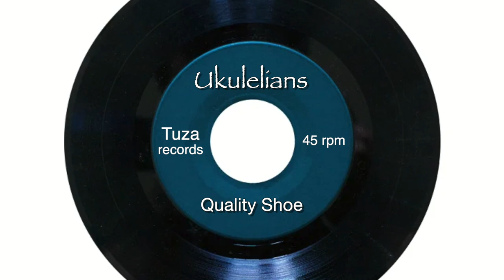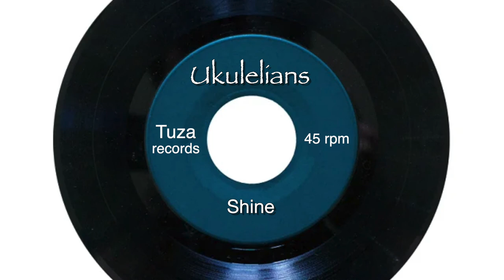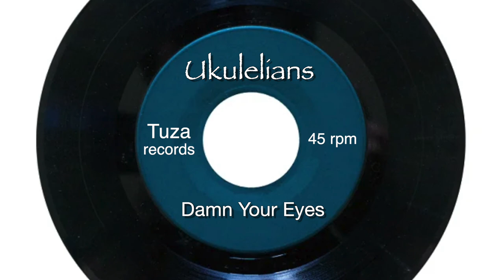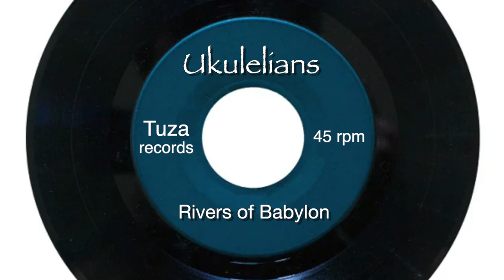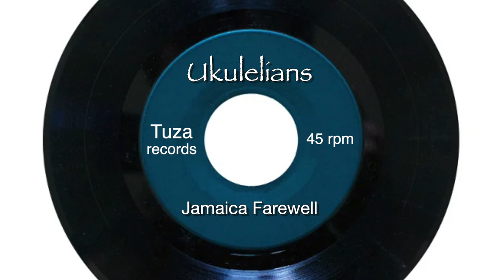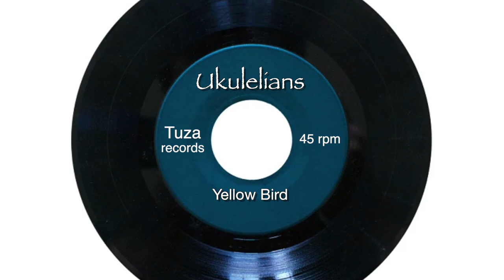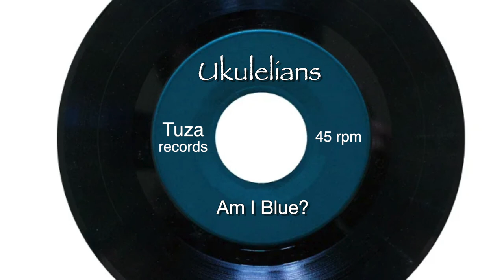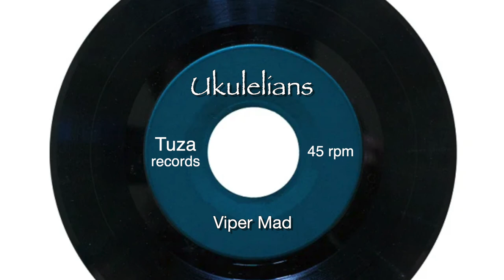The Ukulelians Have Landed ~ Sean Hutchinson - entire album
Aliens play old time music on a tropical beach
Skip to any song -  see below

0:00 Quality Shoe
3:57 Shine
6:12 Damn Your Eyes
9:35 Don't Blame Me
12:41 Rivers of Babylon
16:38 Jamaica Farewell
19:06 Dream a Little Dream
22:25 Once in Monterey
26:45 Yellow Bird
29:59 Am I Blue